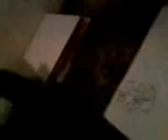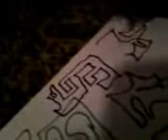CONVERSA COM O INDEFINIDO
vídeo teste e uma simples conversa comigo mesmo enquanto  estou pintando uma folha relatando sobre a arte abstrata da sociedade